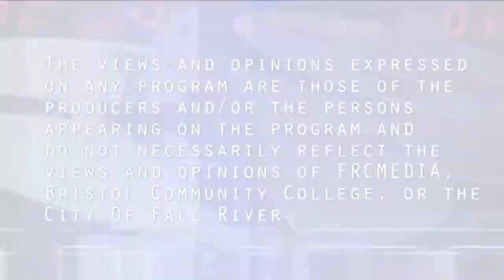Amigos - March 3, 2021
Amigos is the new show for the Portuguese community.  Our Hosts are Carlos Cesar an active community leader and business man and Former City Councilor Linda Pereira..  Amigos is to bring the latest information to our Luso-American community.

Amigos é o novo show para a comunidade portuguesa. Os nossos anfitriões são Carlos César, um líder comunitário activo e homem de negócios, e ex-vereadora Linda Pereira. Amigos é levar as últimas informações para a nossa comunidade luso-americana.